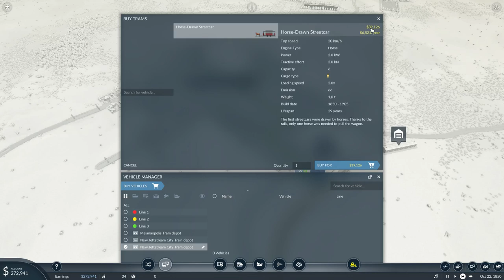Transport Fever 2 Strategy & Tactics 1: There's A Snake In My Route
Building tracks on a dry map is no easy feat and doing so while trying to maximize the literal and figurative mileage out of our starting cash is even harder. Today we bob and weave our way to our first passenger connections between two cities. As easy as it might be to just spam busses, I'm doing things a bit differently.

Also by popular demand, I'm revising my "No Cargo" rule to "No cargo until all cities are connected for passengers" preserving the spirit of the no cargo challenge in the early game while letting the series open up to much more dynamic aspects later when Cargo gets introduced into the mixture and has to squeeze its way onto a network built specifically for passengers.

Full Disclosure: This key was provided free of charge from the developers.